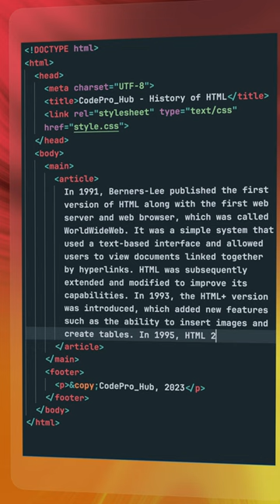[ 🤓💻 ] HTML: From SGML to HTML5 - The Story of the Language That Changed the Web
👨🏻‍💻 Learn about the history of HTML, a markup language that was created in 1989 by Tim Berners-Lee at CERN to create hypertext systems that allow the creation of links between documents, and has since undergone many changes and improvements to become HTML5, the primary language for web page markup.